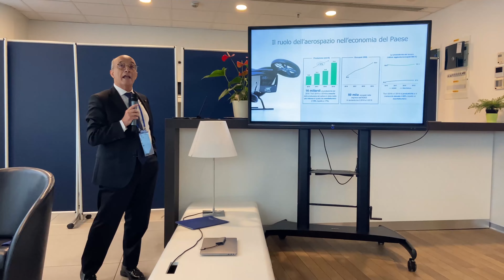Urban Air Mobility, accordo Dac-Gesac/ Parla il presidente Carrino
Napoli,  22 novembre 2022  - Conferenza stampa all'Aeroporto internazionale di Capodichino per presentare l'accordo tra Gesac, la società che gestisce gli scali di Napoli e Salerno, e il Distretto Aerospaziale della Campania. Ai microfoni del quotidiano online ildenaro.it il presidente del Dac, il professor Luigi Carrino, spiega i dettagli del protocollo d'intesa e pone l'accento sul contributo della Campania nell'ambito dello sviluppo e della realizzazione di veivoli leggeri.